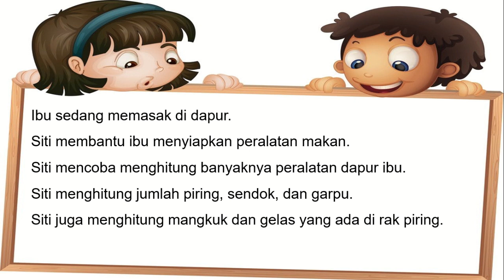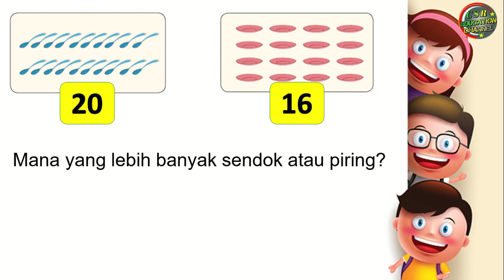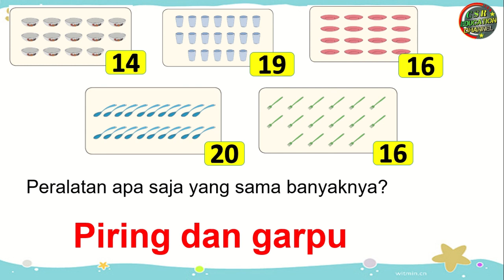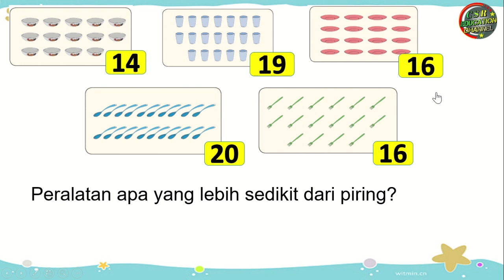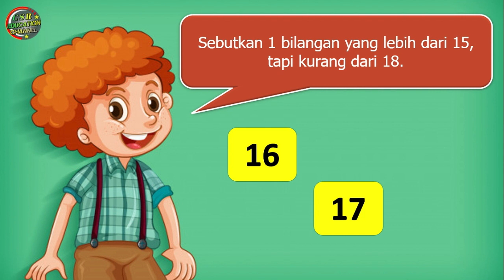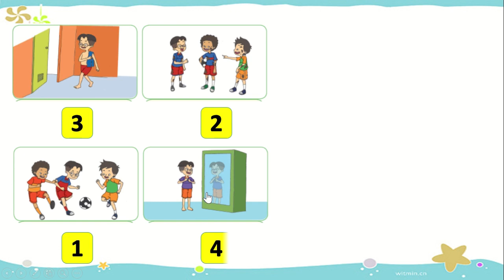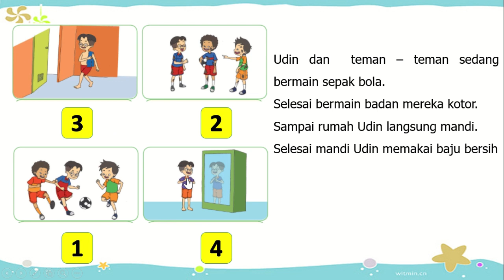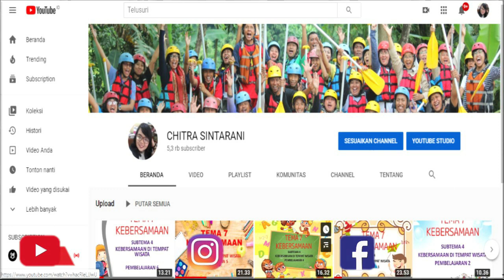Kelas 1 Tematik : Tema 3 Subtema 3 Pembelajaran 5 (KEGIATANKU)